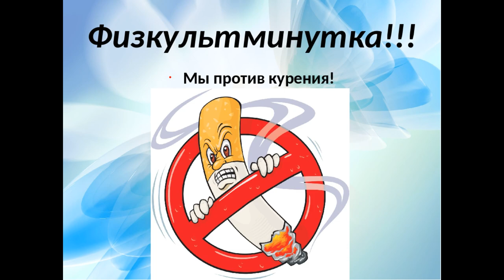аудиокнига, притча, Махмуд, Не принимай доброту за слабость, мудрость, веселый рассказ, умная книга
Мудрая, веселая притча из аудиокниги Амарике Сардар избранное часть 2. О том, что не стоит принимать доброту за слабость и пользоваться этим. Автор рассказывает нам о человеке который, в простоте своей - наглеет от доброты. В очередной раз курдский писатель, с мировым именем - Амарике Сардар, легко и красиво предлагает нам задуматься о том, как стоит или не стоит поступать в жизни.
Благодаря талантливому переводу дочери писателя, (филолог, переводчик, обладающая чистейшим русским и непревзойденным литературным вкусом Нуре Сардарян) - это произведение, теперь доступно не только на персональном сайте автора (на курдском и русском языках), но и абсолютно бесплатно, в формате Аудиокниги, которую читает профессиональный актер театра и кино Константин Суханов (Костя Суханов). Слушайте, комментируйте, делитесь - эта аудиокнига распространяется бесплатно, как наследие Амарике Сардара и литературных шедевров в целом.
сбер: 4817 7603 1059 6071 - до 09.23г.
tinkoff 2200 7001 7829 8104 - до 06.30г.

актер Костя Суханов (озвучание и монтаж)
Обратная связь и соц. сети с живым общением:

Я отвечаю на комментарии!